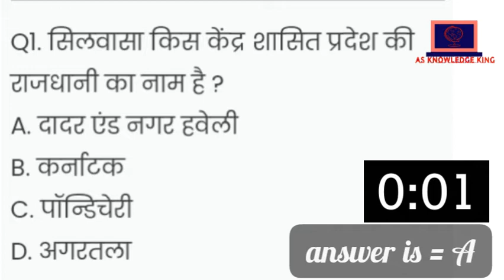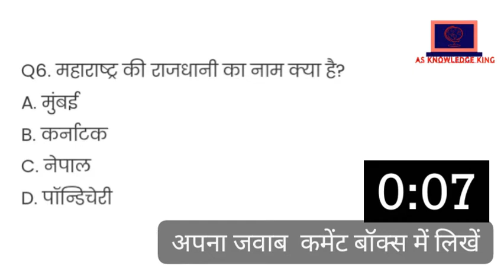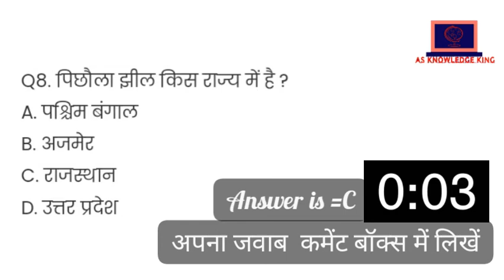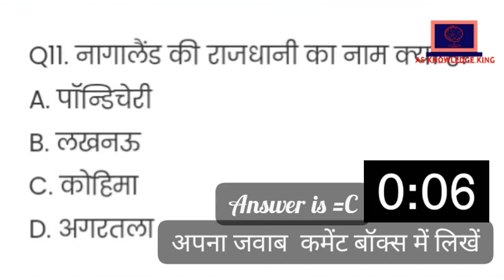Pᴀʀᴛ= 7 Tᴏᴘ 5 Qᴜᴇsᴛɪᴏɴs & Aɴsᴡᴇʀ | AS Kɴᴏᴡʟᴇᴅɢᴇ Kɪɴɢ ᴀᴀᴘ ᴋᴏ ʙᴀɴᴀʏᴇɢᴀ sᴍᴀʀᴛ | GK ǫᴜɪᴢ ᴡɪᴛʜ ᴀɴsᴡᴇʀ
thanks for reading description
Qᴜᴇsᴛɪᴏɴs & Aɴsᴡᴇʀ | AS Kɴᴏᴡʟᴇᴅɢᴇ Kɪɴɢ ᴀᴀᴘ ᴋᴏ ʙᴀɴᴀʏᴇɢᴀ sᴍᴀʀᴛ | GK ǫᴜɪᴢ ᴡɪᴛʜ ᴀɴsᴡᴇʀ